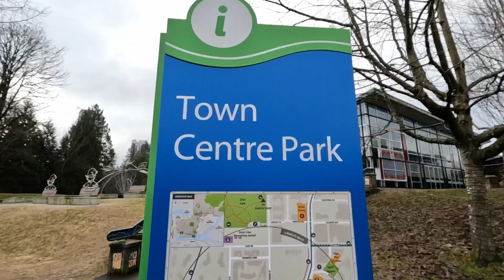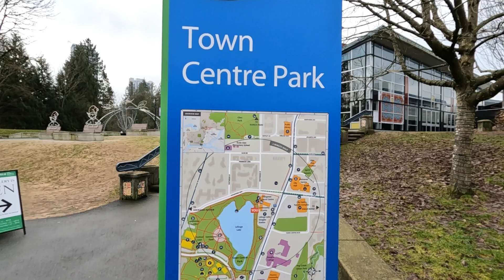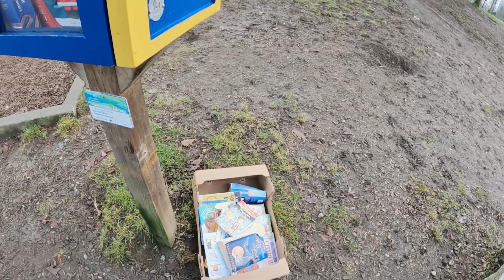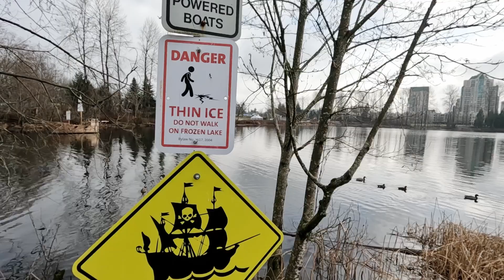IMPRESSIONANTE😱! VISITANDO um PARQUE no CANADÁ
Neste vídeo, estou muito animado para compartilhar com vocês a minha visita ao incrível Town Centre Park e ao deslumbrante Lafarge Lake, aqui no Canada na cidade de Coquitlam. Ao explorar o Town Centre Park, fiquei impressionado com a sensacional estrutura do parque. Desde suas arquiteturas impressionantes até seus espaços de lazer meticulosamente projetados, cada canto revelava uma beleza única. E quando cheguei ao Lafarge Lake, fiquei maravilhado com a tranquilidade que o lugar oferece. É um verdadeiro oásis de calma no coração da cidade. As vistas panorâmicas e os sons relaxantes da natureza me envolveram completamente, proporcionando uma sensação de paz e serenidade.

Venham comigo nesta jornada única e descubram a harmonia perfeita entre a natureza e a vida urbana. Estou ansioso para compartilhar essa experiência incrível com vocês.

QUER SABER MAIS SOBRE A VIDA NO CANADÁ?

SOBRE O MEU CANAL:

Me chamo Guilherme, moro no Canadá a mais de 8 anos e viajo pelo mundo fotografando e filmando cada lugar que eu visito. Aqui no canal você vai ver conteúdos sobre viagem, fotografias, dicas para voce se destacar nas redes sociais, dicas de edição de videos e fotos, além de compartilhar minha experiencia de morar no Canadá a mais de 8 anos.